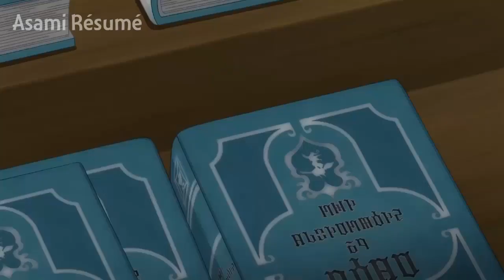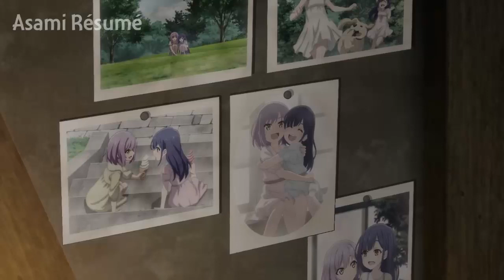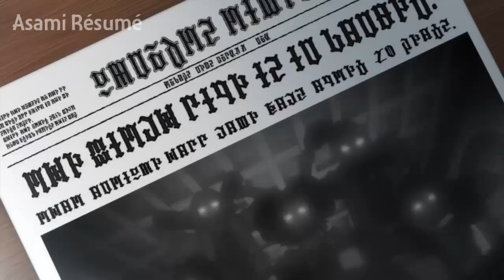Une sorcière errante voyage d'un pays à l'autre | Résumé animé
Nom de l'anime:  Wandering Witch The Journey of Elaina